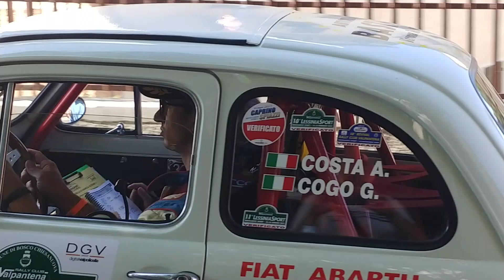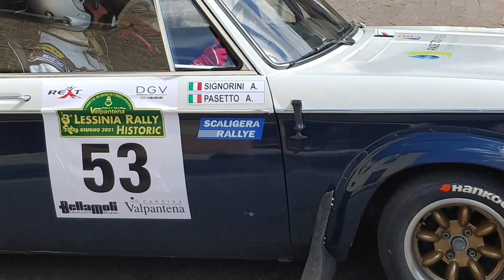11 Lessiniasport 2021 partenza 2 parte 26 giugno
Bosco Chiesanuovo